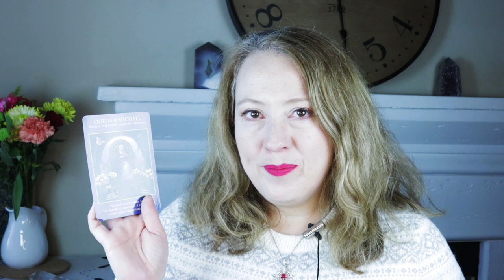UNWANTED TRUTH | JANUARY 13, 2022 ANGEL ORACLE CARD READING